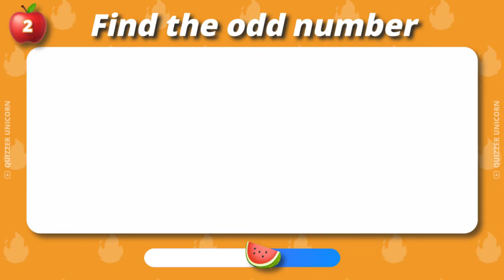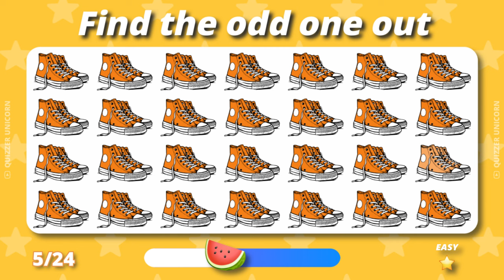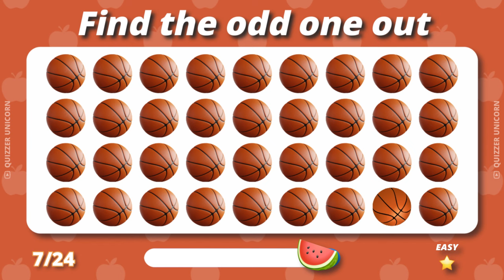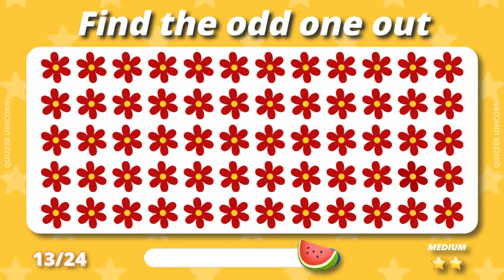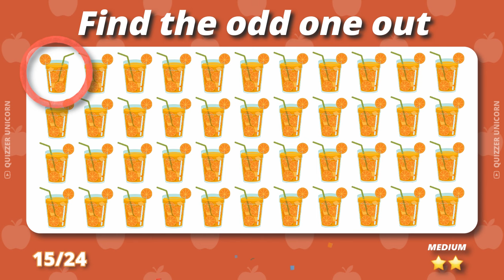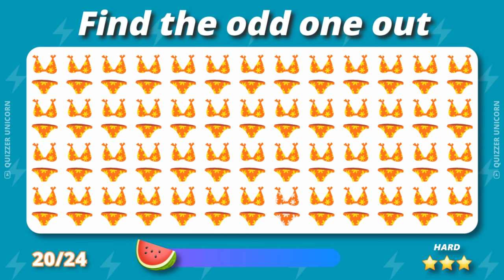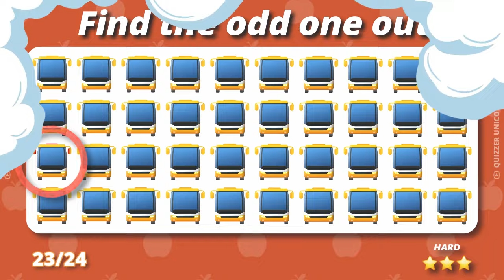FIND THE ODD EMOJI OUT 🥳 Odd One Out Puzzle | Find The Odd Emoji Quizzes 🦄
Test your visual acuity with this enjoyable emoji challenge suitable for the whole family! 👀 Can you spot the odd emoji in each set of pictures?

Whether you're playing solo or with others, it's a straightforward task – each group of emojis contains one that doesn't quite fit in. Locate the odd one out to emerge victorious in this lively Emoji Puzzle Quiz! 🧩

Exercise both your cognitive skills and vision as you take on this stimulating emoji spot-the-difference quiz. 👓 Take a close look at the images and identify as many peculiar emojis as possible before the clock runs out. 🕒

Have a blast and may luck be on your side! 🍀

If you're interested in another puzzle video, we have plenty more available.